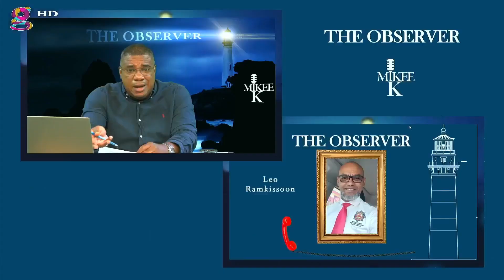Is there love for our fire officers? | The Observer with Mikee K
Leo Ramkissoon President of the Fire Services Association highlights the issues facing our fire officers retired and working.

The Observer- Dismantling every social mafia facing our region!

You can catch the Observer live on The Gayelle channel every Tuesday and Wednesday from 7-8 pm.